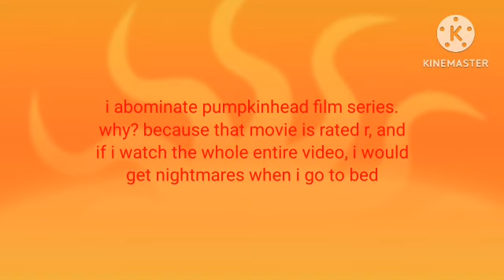2 opinion changed #8